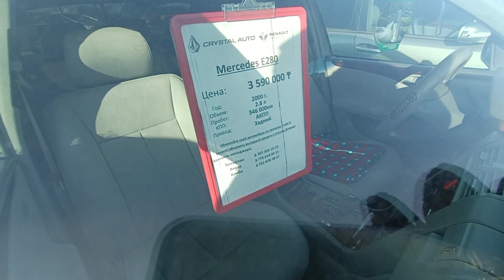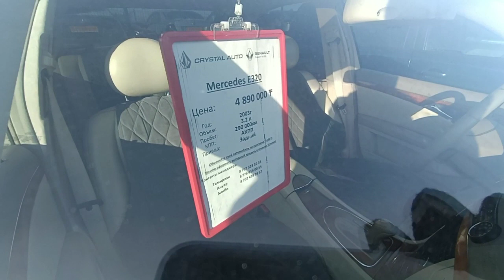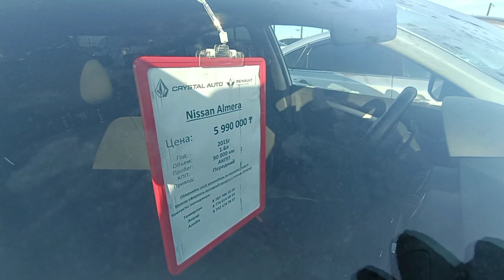до 6 млн Цены сегодня авторынок Астана Казахстан 2022 кредит распродажа обмен здесь есть бери